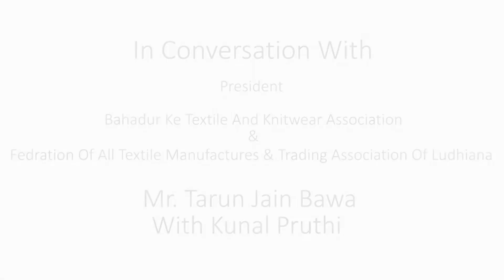Mr. Tarun Jain Bawa in Conversation With Kunal Pruthi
In Conversation With Mr. Tarun Jain Bawa President Bahadur ke Textile & Knitwear Association With Kunal Pruthi Discussing Current Scenario of Textile and Hosiery Manufacturer Industry Post Corona